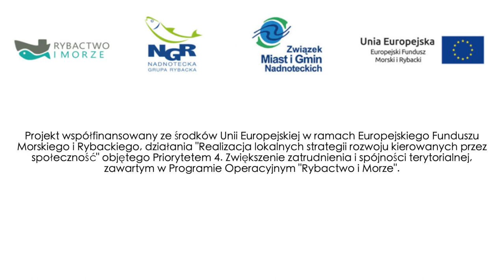Święto Noteci Drawsko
Święto Noteci Drawsko 2019